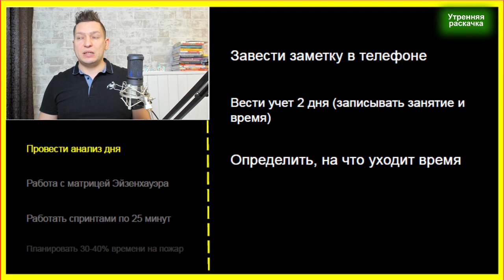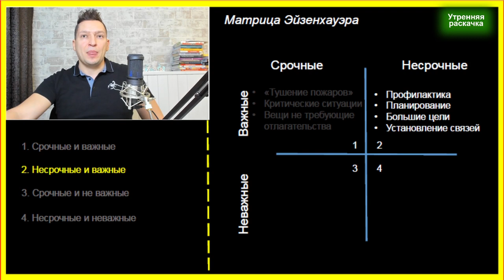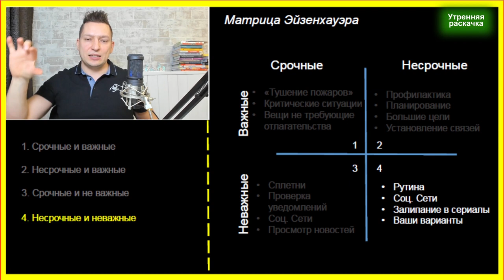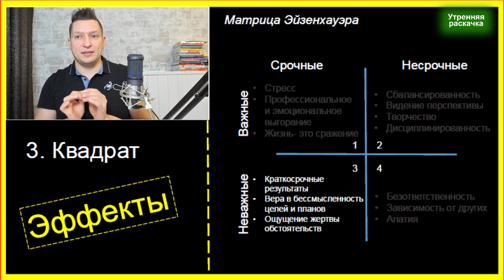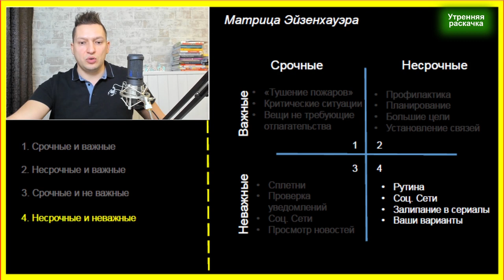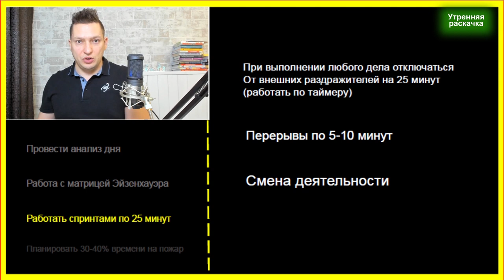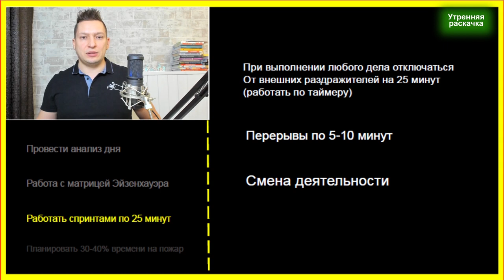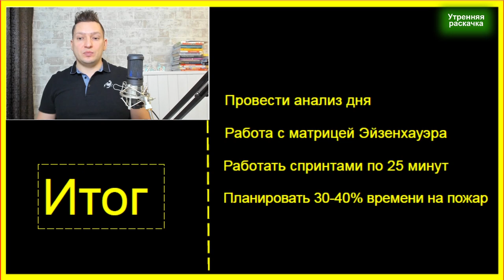Как планировать свой день. Продуктивность. Планирование. Тайм менеджмент. Самокоучинг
В этом выпуске разберем как планировать свой день. Как поднять продуктивность используя матрицу Эйзенхауэра. Почему важно планирование незапланированного. Тайм менеджмент и самокоучинг в этом выпуске. Как поднимается личная эффективность если работаешь спринтами.

Таймкоды:
00:00 - Как планировать дела?
02:00 - Анализ дня;
04:35 - Матрица Эйзенхауэра;
20:45 - Как работать спринтами;
25:28 - Как планировать свой день совам" и "жаворонкам"
26:23 - Планирование времени на форсмажоры;
29:05 - Все про планирование коротко!